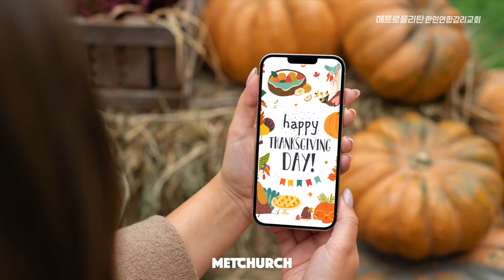[MET Choir] 내가 산을 향하여 | 추수감사주일 특송 | 메트로폴리탄 한인연합감리교회 | MET CHURCH NYC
"내가 산을 향하여"
by MET CHOIR

MET Church in NYC | 멧처치
메트로폴리탄 한인연합감리교회